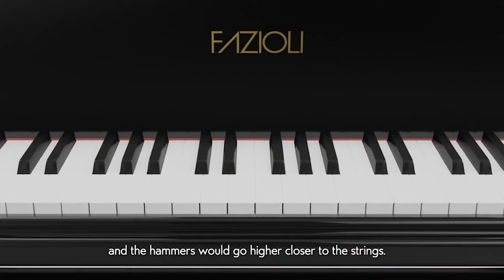牛老师品琴 之 FAZIOLI F278 2 外观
钢琴家带你深入了解顶级品牌的顶级钢琴。每台琴都是冯页老师自己的收藏哦～